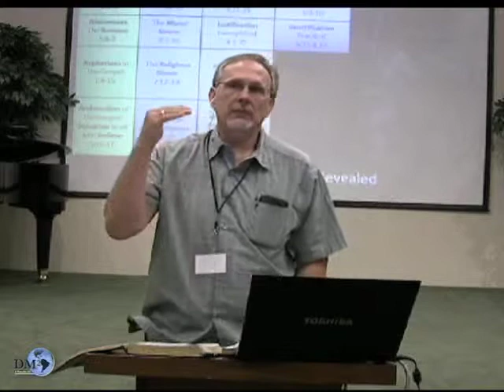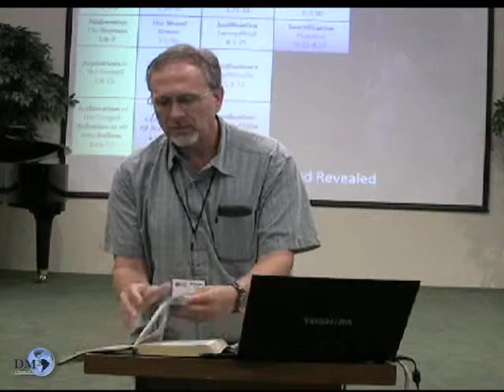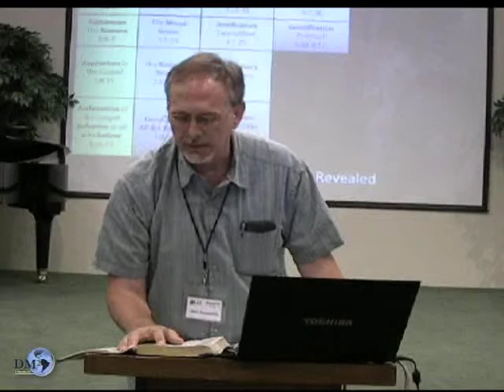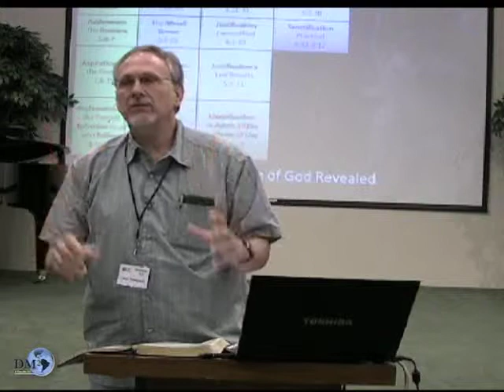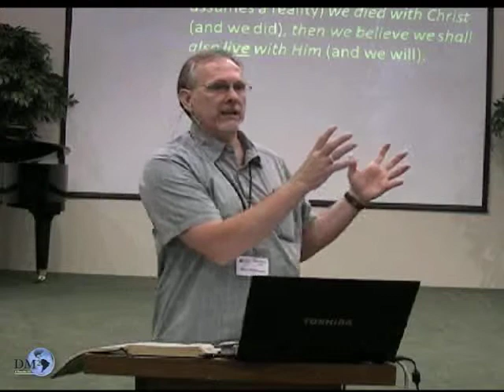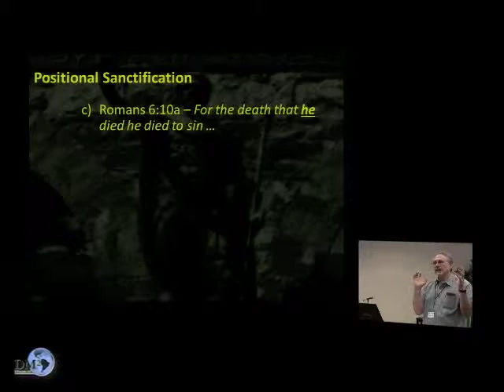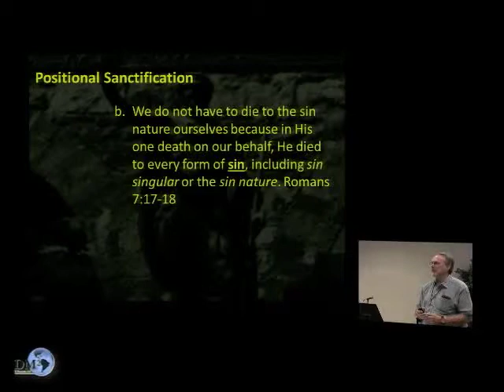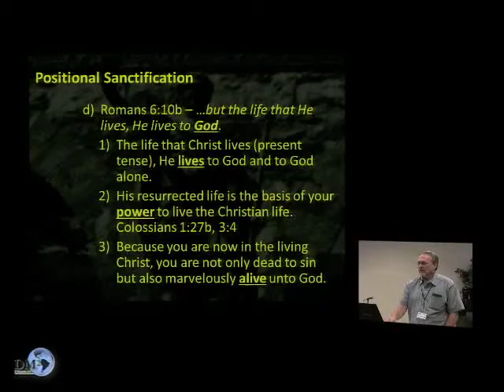Romans 6:8-10 (pg37)